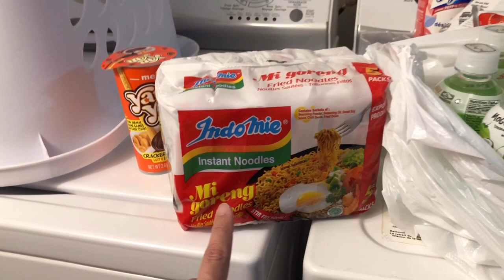ANG MATAGAL KO NG HINAHANAP 😍|| BUHAY SA CANADA|| Anne's Family Vlog